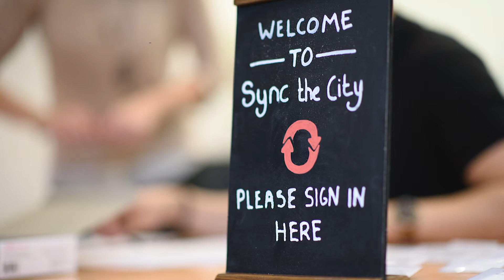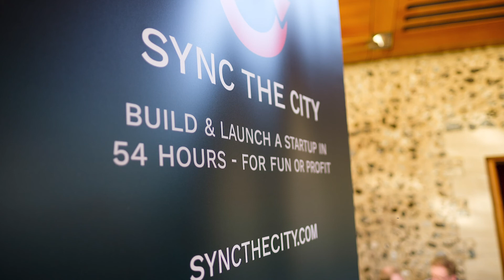Sync the City 2017 - Showreel